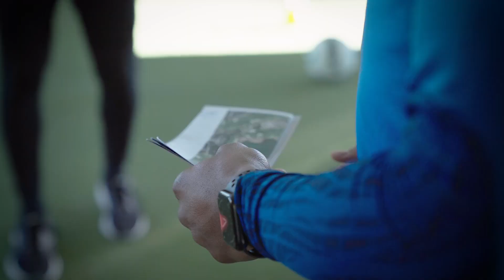Teambuilding in Benidorm 🤟